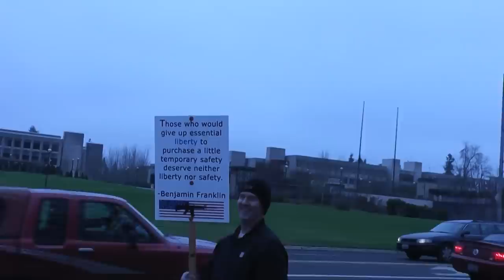Guns Across America Washinton State 1/19/2012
We have other videos also on this...Over 2000 people showed ..it was awesome